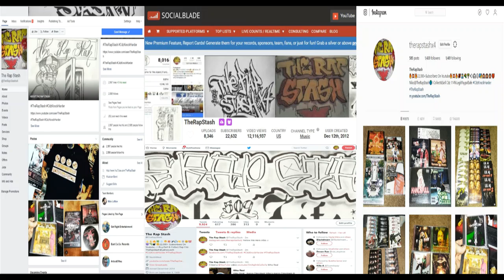Luv Me By Erk Tha Jerk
Red Planet Music Group Presents
Right Here Tha EP By Erk Tha Jerk
510 Richmond California Rap Music Album (2010)